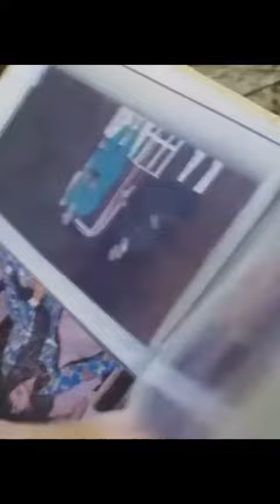مشهد3 - حلقة1 - مسلسل لحن الوباء - ايمان سالم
سباعية
فكرة ورؤية : معتز السويفى
سيناريو وحوار: مصطفى عبدالمجيد
تم التصوير بمعرفه الممثلين انفسهم عام 2020 وتجميع الحلقات الثلاثه الاولى وصناعة التترات والمونتاج بواسطة أ/ أشرف الشناوى وتجميع باقى الحلقات بواسطة عبدالفتاح فرج الله ومراجعتها من الفنان / معتز السويفى
وهذا مونتاج حديث لكل مشهد مستقل فى نوفمبر 2023  بواسطة / عبدالفتاح فرج الله

تاريخ رفع الفيديو غير مدرج : 16/11/2023  02:10am
تاريـــخ نشر الفيديو علنـــى  :28/11/2023  09:15pm